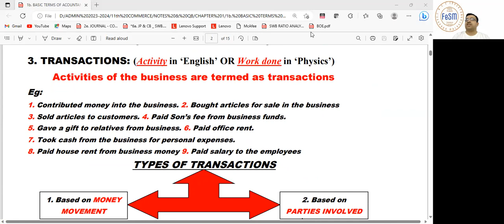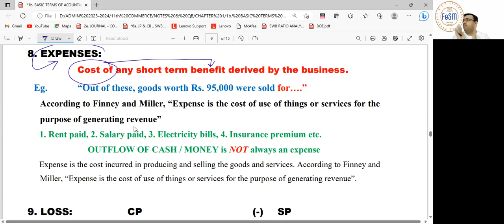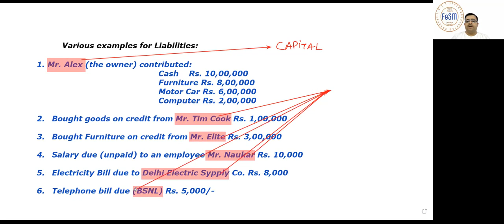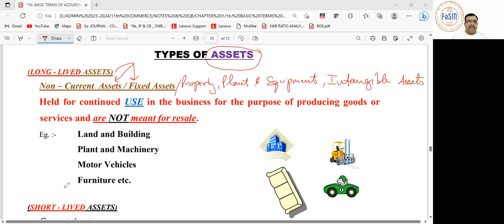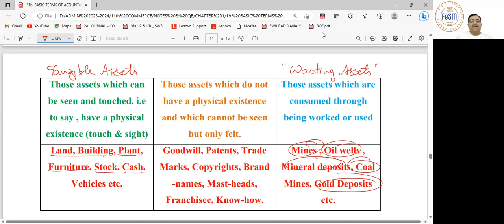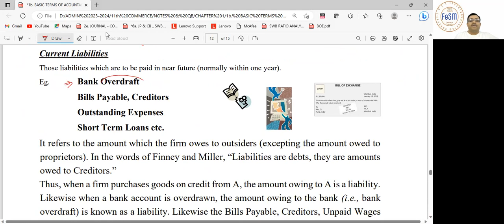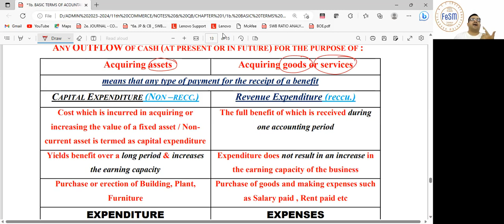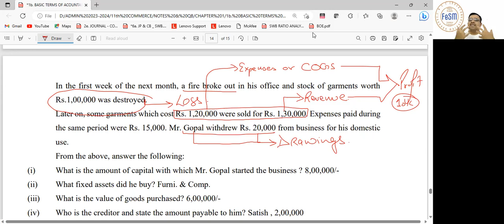Accts. 11th BASIC TERMS-BT (03)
The video covers:
1. Liabilities
2. Types of Assets & Liabilities
3. Expenditure
4. Question Solving